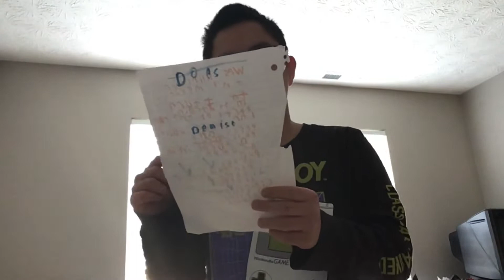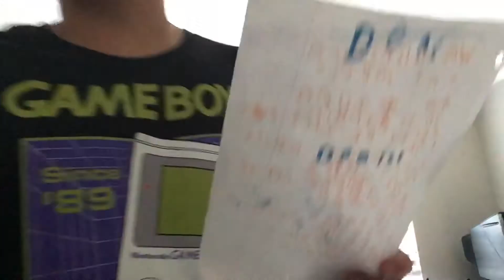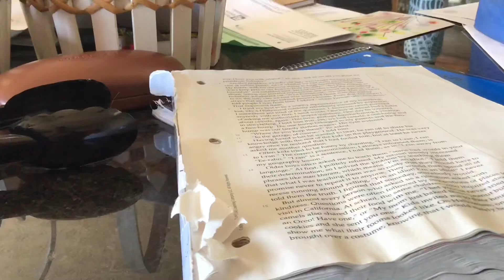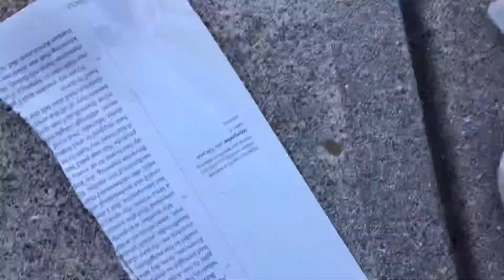What to do v what don't to do bts and extras